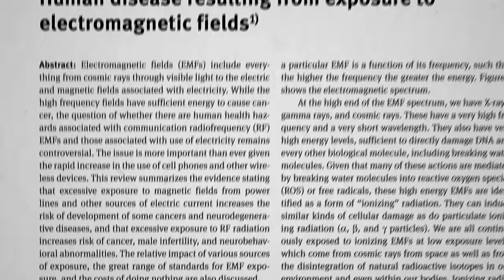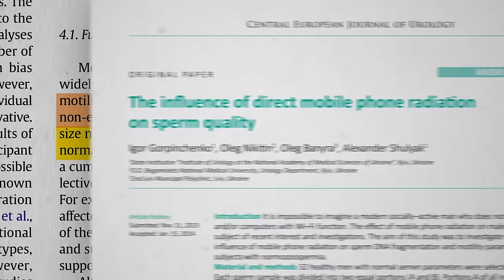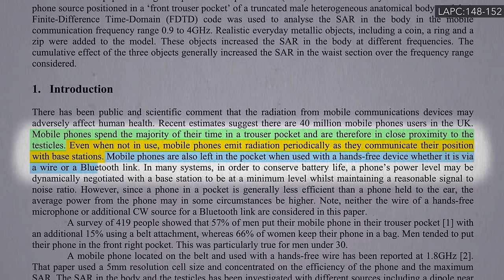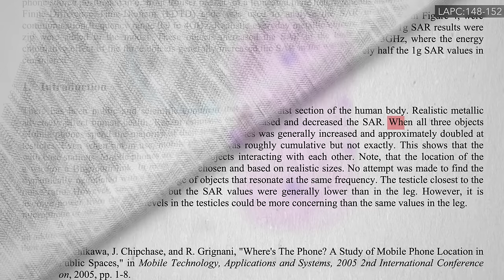Do Cell Phones Lower Sperm Counts?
What is the effect of cell phone radiation on sperm motility and DNA damage?

What about laptop WiFi? Should they not be in our laps after all? That’s the topic of my next video: Does Laptop Wi-Fi Lower Sperm Counts?

Have a question about this video? and someone on the NutritionFacts.org team will try to answer it.

Want to get a list of links to all the scientific sources used in this video? You’ll also find a transcript and acknowledgements for the video, my blog and speaking tour schedule, and an easy way to search (by translated language even) through our videos spanning more than 2,000 health topics.

Image credit: Martin Abegglen / flickr